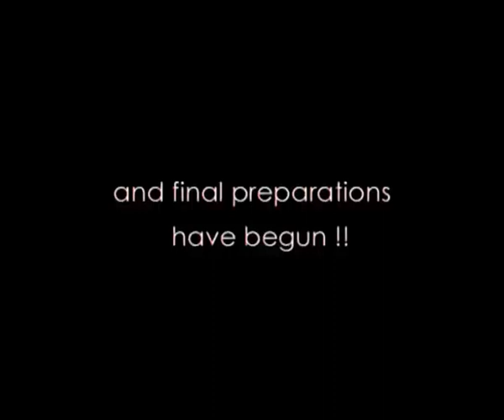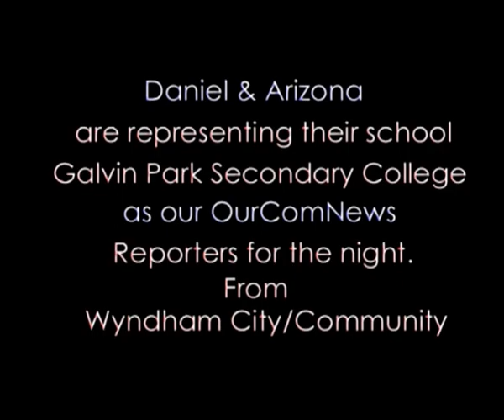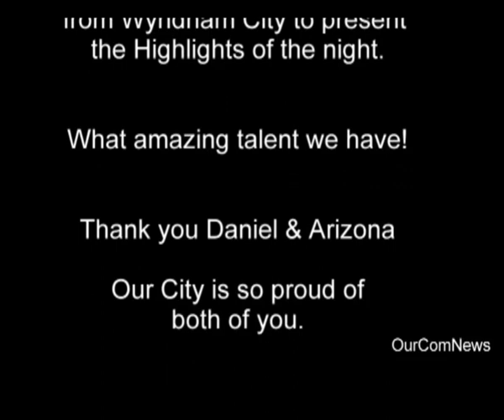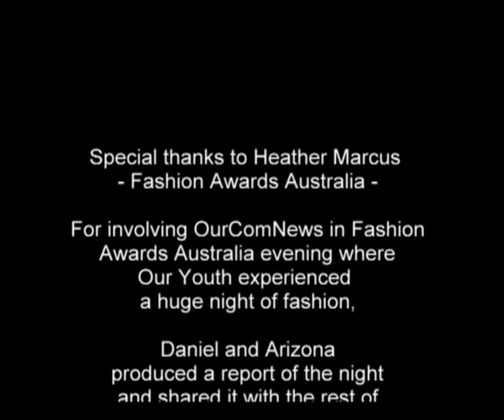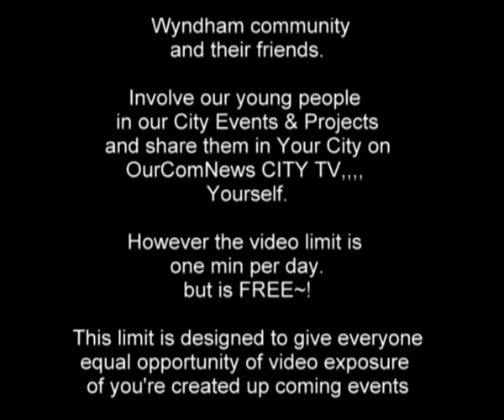Australia Victoria Melbourne Wyndham Report by our local youth/students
OurComNews - Community Wyndham City TV in Wyndham Produced short promotional videos to up-coming event with involvement of local schools/students.
Two lucky students were then chosen by Fashion Awards Australia to cover the night as OurComNews reporters from Wyndham City to present the Highlights of the nigh.

Special Thanks to Heather Marcus - Fashion Awards Australia - for involving OurComNews in Fashion Awards evening where our youth experienced a huge night of fashion, Daniel & Arizona produced a report of the night and shared it with the rest of Wyndham community, friends and the world. OurComNews gives every one opportunity to involve our young people/students in our City Events & Projects by media exposure in their community.